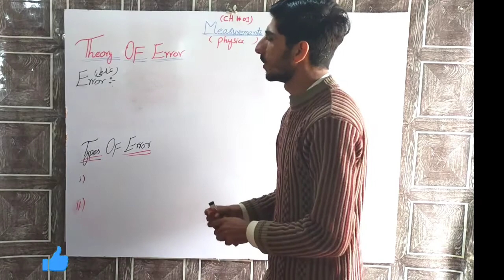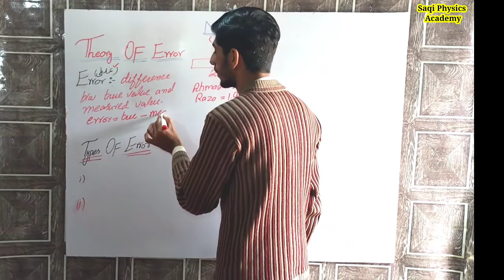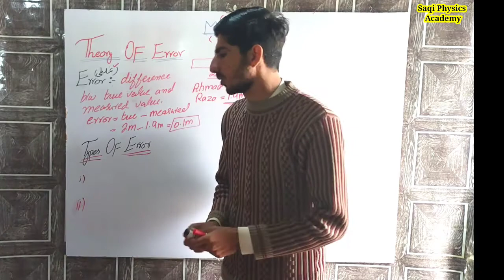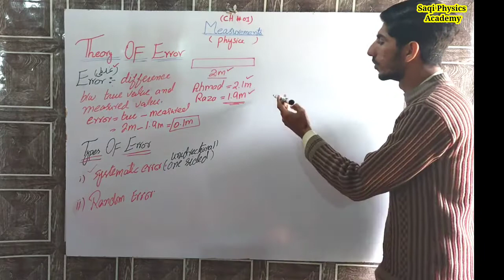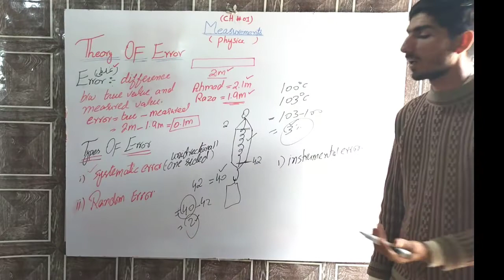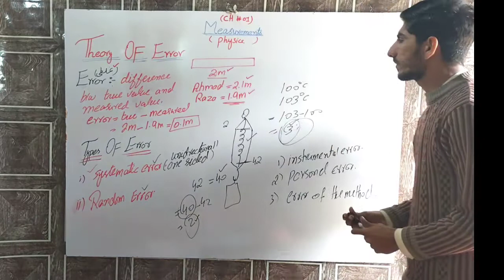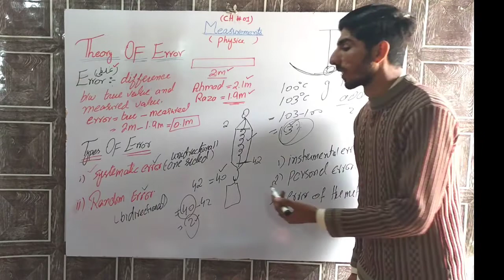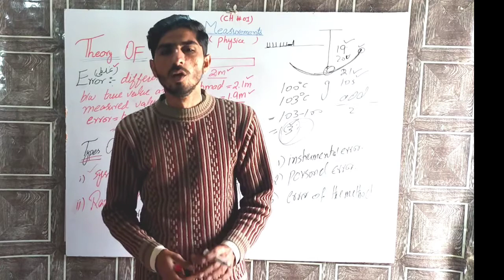Definition of error||types of error in physics||systematic error,random error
In this video we discuss error and its types in physics and numerical analysis.
This video recorded in urdu/english/hindi.